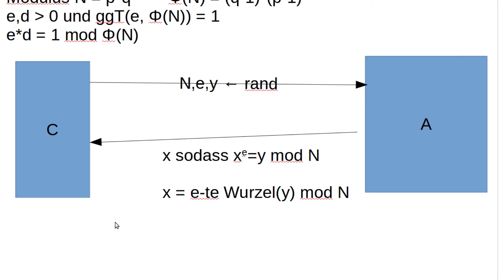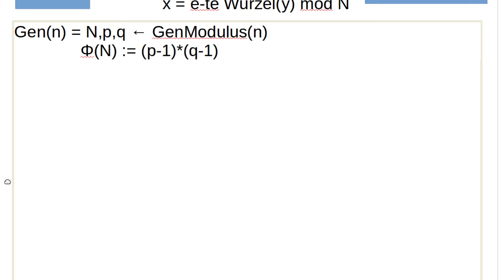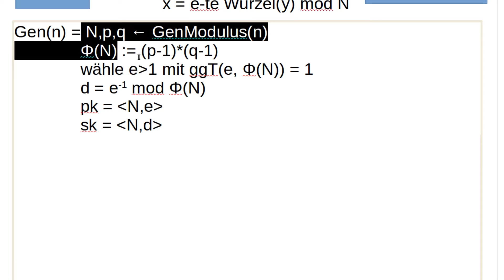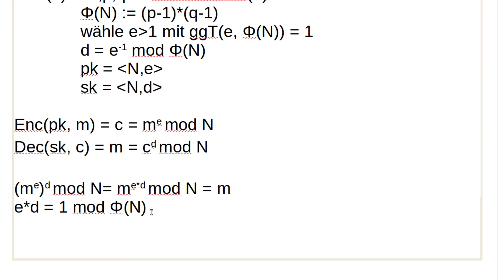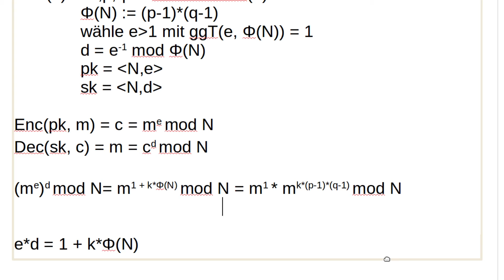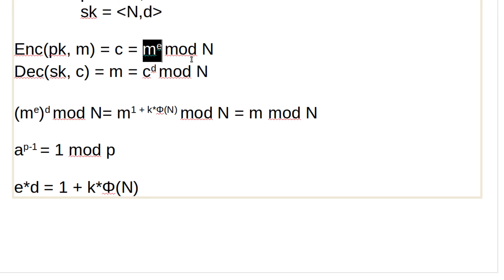Kryptographie #36 - RSA Verschlüsselung aus dem Lehrbuch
Heute widmen wir uns endlich der RSA-Verschlüsselung.